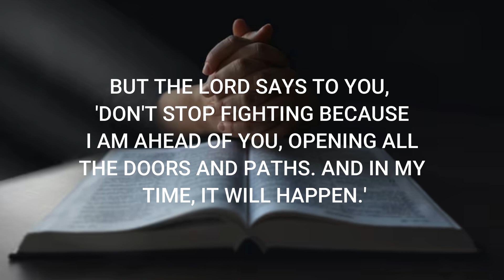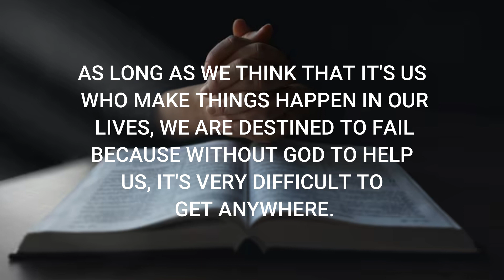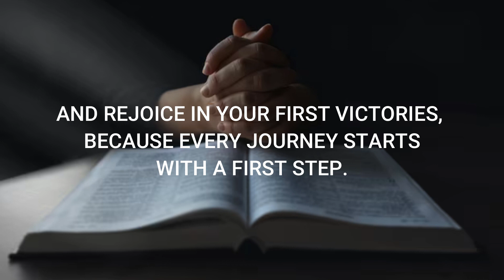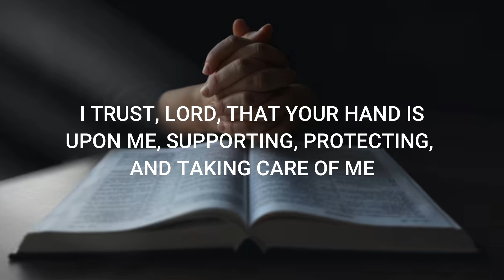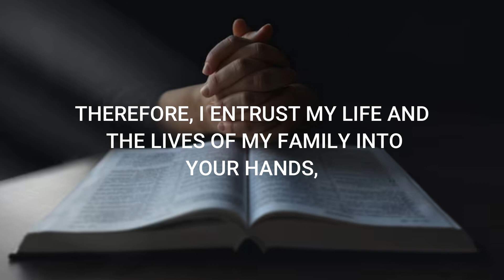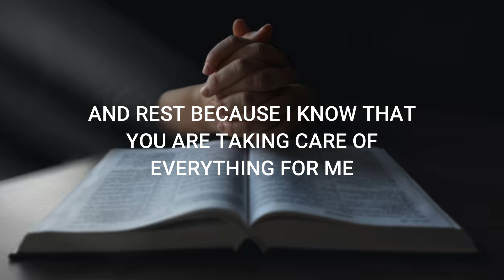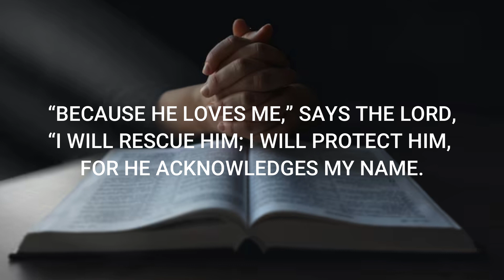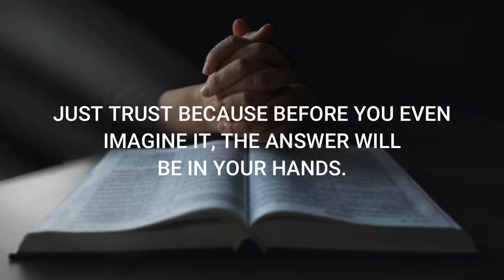MORNING PRAYER - YOUR ANSWER IS COMING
Are you in need of God's answer to some situation in your life? Never abandon the Lord. Pray with perseverance and do not allow yourself to be discouraged. God is working in your cause, and his answer is closer than you imagine. Let's pray?